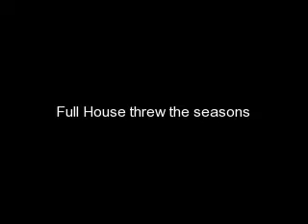Full House pictures thrue the seasons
A little collage of pictures from some of the episodes of Full House... Not my best video...

I got the inspiration from fullhouse2x07

If there is som picture I have put in the wrong season, please tell me... I haven't seen all episodes of Full House, so I'm not sure that I have every picture right...

Special thanks to Google for some of the pictures!!! (And some of them I have fixed on my own...)

If you see any picture that you regocnize, and that is yours, please tell me, and I give you credit, or I delete the video if you want to...